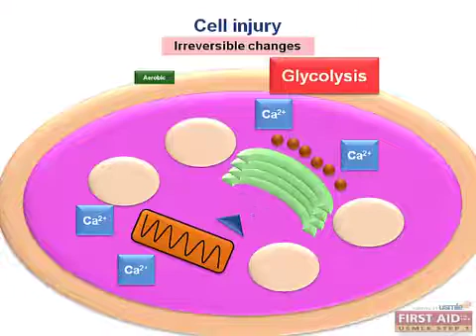Cell Injury: Irreversible Changes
An animated overview of the irreversible changes that take place following cell injury.

-Daniel Hekman, MD